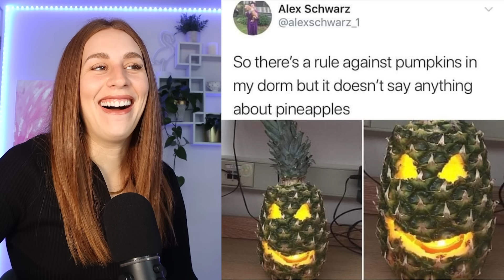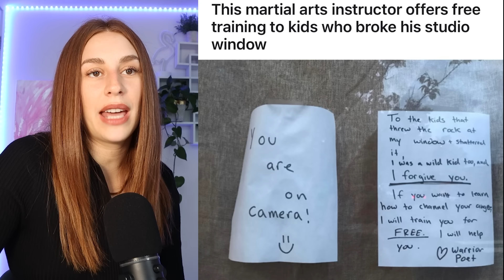BEST OF SOCIAL MEDIA THIS WEEK #2 - REACTION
Hey ya'll! Today on my channel we are reacting to the best tiktoks, memes, social media posts and videos of the week! Enjoy!